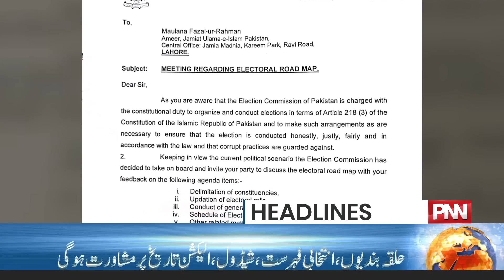President's Letter To Election Commission | 6 PM Headlines | 23 August 2023 | PNN News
انتخابات کی تاریخ کا معاملہ! صدر مملکت کا الیکشن کمیشن کو خط،الیکشن کمیشن نے اہم اجلاس طلب کرلیا